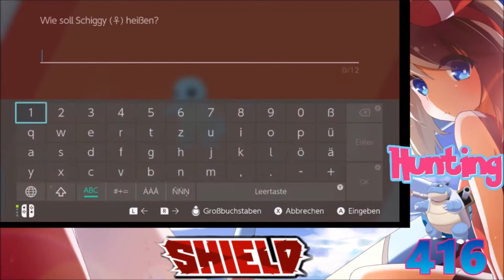Shiny FEMALE Squirtle [+ Evolutions] after 416 Eggs in Pokémon Shield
For my next hunt i decided to do the water Kanto Starter and got it after 416 Eggs and it even was female so that was Luck :)